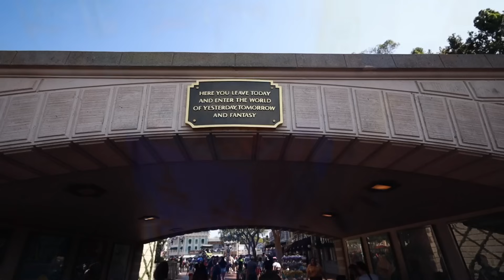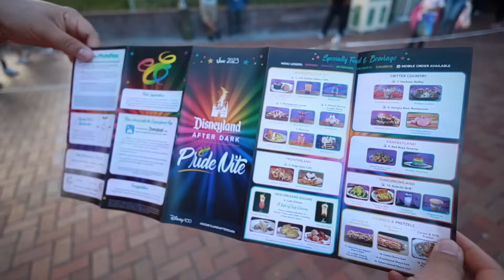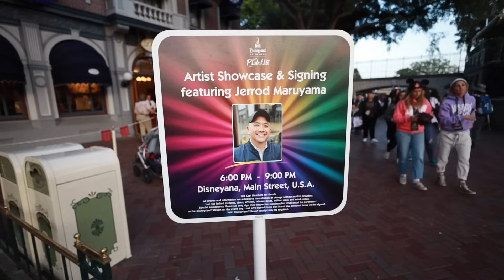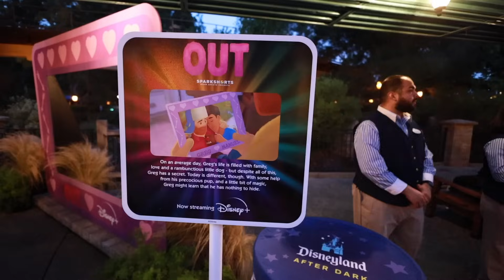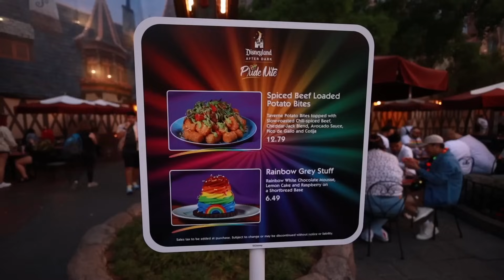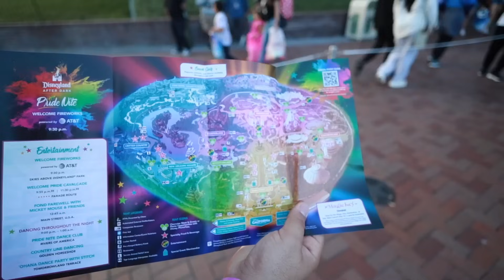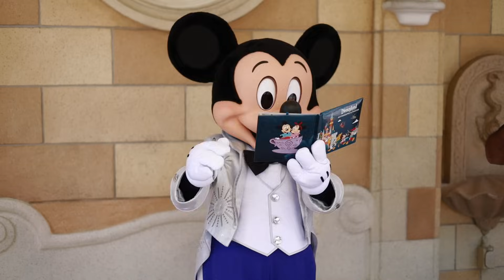😱 Nuestra PRIMERA VEZ en Disneyland CALIFORNIA 🏰 Pride Nite 2023 🏳️‍🌈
Cumplimos nuestro sueño de visitar DISNEYLAND en California, el primer parque Disney del mundo creado hace más de 60 años y el único por el que pudo pasear Walt Disney. Fue una noche mágica donde vivimos la fiesta del Pride que se celebraba por primera vez en un parque Disney de Estados Unidos

Nuestro equipo de grabación:

Mini trípode para smartphone y cámara